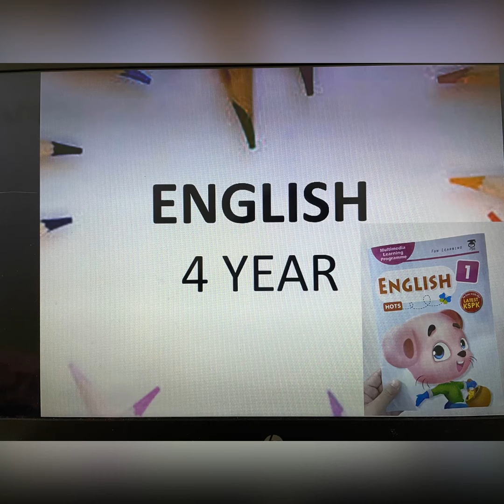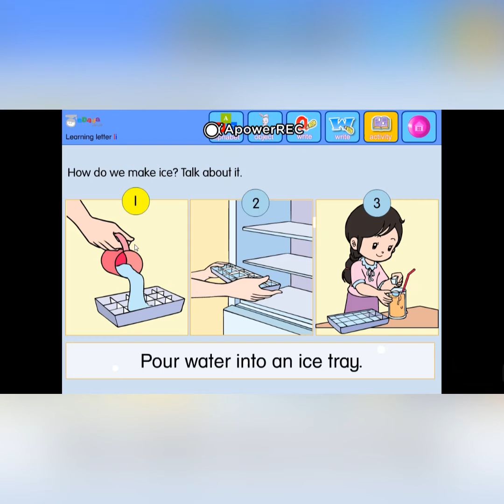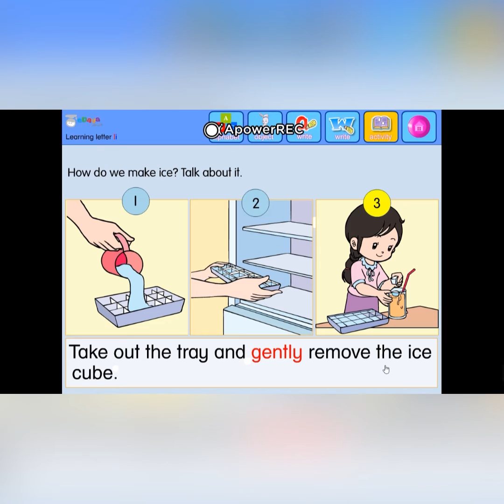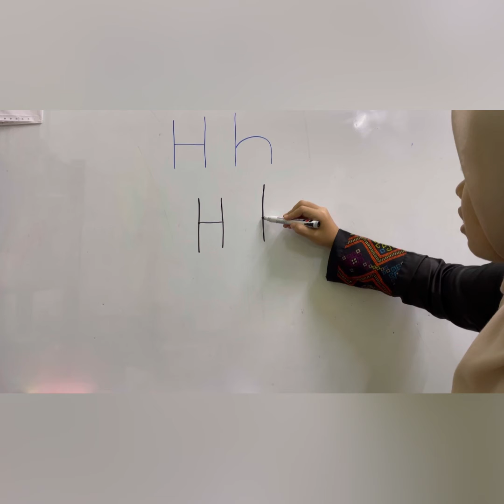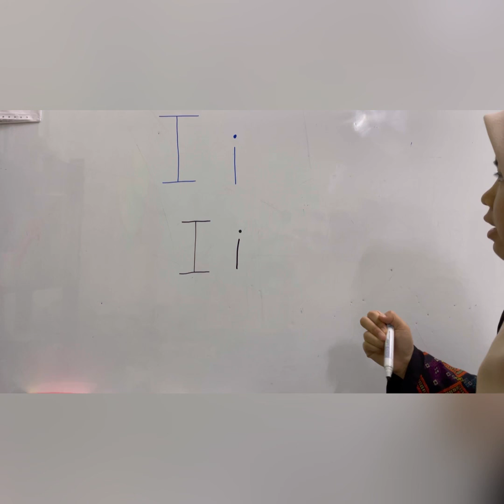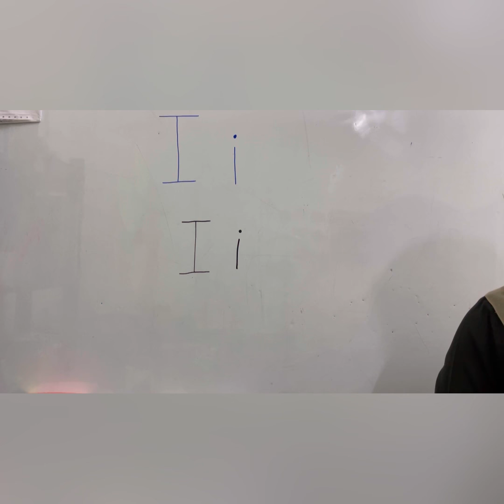English 4 year ( h & i )